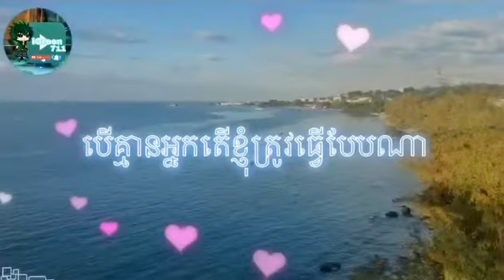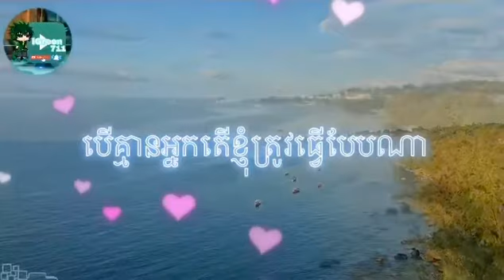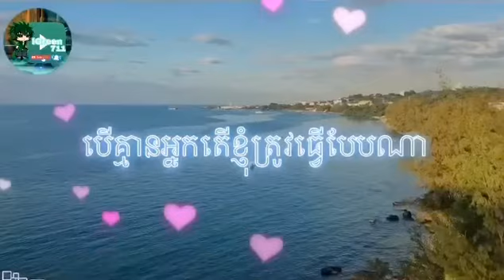ពេលតិចការងារច្រើន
អត្ថបទ { ពេលតិចការងារច្រើន / បើគ្មានអ្នកតើខ្ញុំត្រូវធ្វើបែបណា }អានដោយ កូនចាបមាស